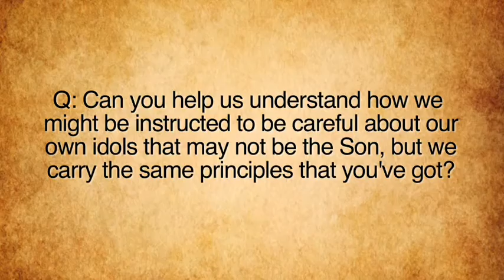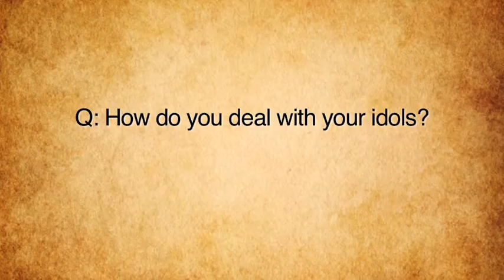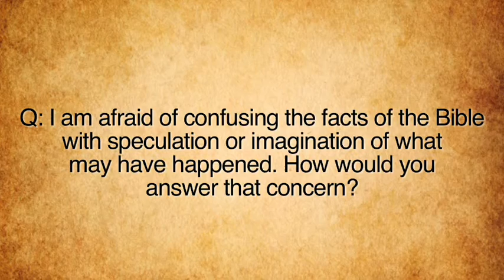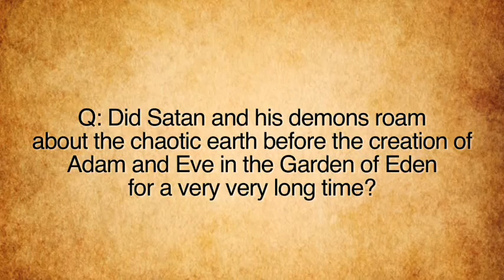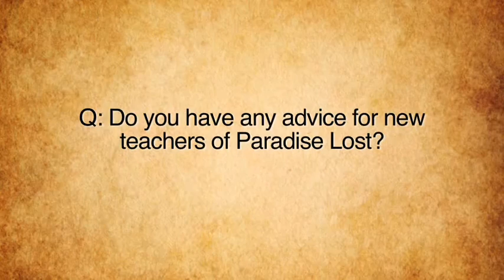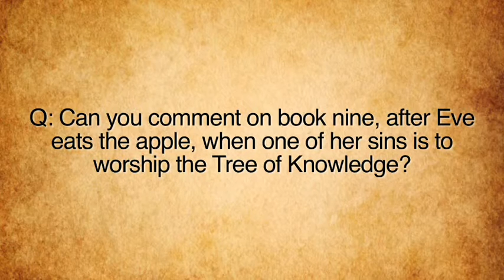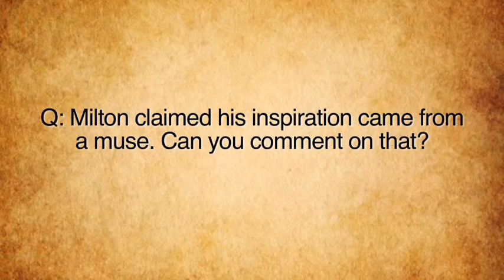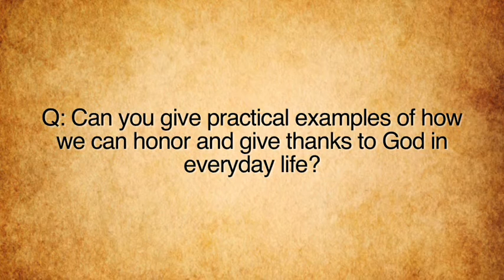Lecture (Q&A only) Dennis Danielson - Milton’s Paradise Lost: Epic Lessons in How to Avoid Idolatry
Lecture by Dennis Danielson “Milton’s Paradise Lost: Epic Lessons in How to Avoid Idolatry”

Given 7pm - 9pm on February 28, 2015 at The Lanier Theological Library Chapel in Houston, Texas. It is part of the Lanier Library Lecture Series. A series devoted to bringing world class lectures to benefit the community of all those who might be  interested.

Lecture - Dennis Danielson - Milton’s Paradise Lost: Epic Lessons in How to Avoid Idolatry

There is no more fundamental biblical imperative than that of avoiding idolatry. St. Paul, recalling the first commandment—“Thou shalt have no other gods …” (Ex. 20:3)—centrally links human unrighteousness with our worshiping and serving “the creature more than the Creator” (Rom. 1:25). Milton’s Paradise Lost offers powerful glimpses of idolatry’s operations and effects—psychological, theological, and cosmological.

bio info:

Dennis Danielson is a professor of English at the University of British Columbia (1986-present). He has a PhD in English from Stanford University and is known for his publications on Milton. Danielson is a life member of the Milton Society of America and an associate member of the American Astronomical Society.

Danielson was raised in Victoria, on Vancouver Island and attributes his love and study of philosophy and literature to the beautiful landscape and natural wonders of his surroundings. His other sources of inspiration include his composer wife, Janet Henshaw Danielson, and the writings of Milton.

 After completing a BA in English from the University of Victoria and a MA in Intellectual History from the University of Sussex, Danielson completed a DPhil in English and Philosophy at Oxford University. He then went on to Stanford University for the PhD in English. Before obtaining his current position, Danielson taught at the University of Ottawa from 1979 to 1986. His career has been accentuated with visiting positions in Germany, Beijing and South Africa.

Dennis Danielson is the author of Milton’s Good God: A Study in Literary Theodicy (1982), The First Copernican: Georg Joachim Rheticus and the Rise of the Copernican Revolution (2006) and the recently published Paradise Lost and the Cosmological Revolution (2014). He is editor of The Cambridge Companion to Milton (1999) and The Book of the Cosmos: Imagining the Universe from Heraclitus to Hawking (2000).

Watch for his newest book, Paradise Lost and the Cosmological Revolution, which was released in early November 2014.